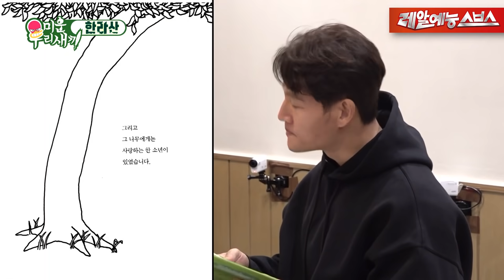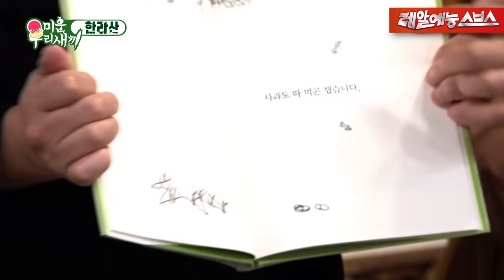＂우리 연예대상자들인데 어떻게 꼈지?＂ 일반인 상민이와 대상들의 모임🤝🏆 [미운우리새끼|SBS 211128방송]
대상 못 받아서 서러운 상민씨...

☞ 매주 일요일 오후 09:05